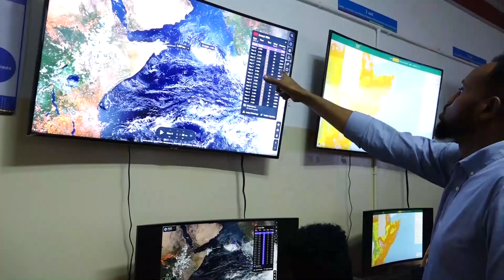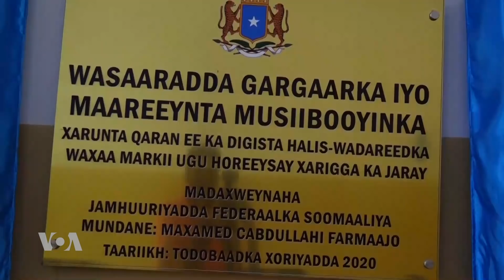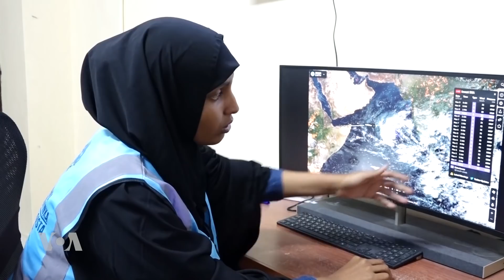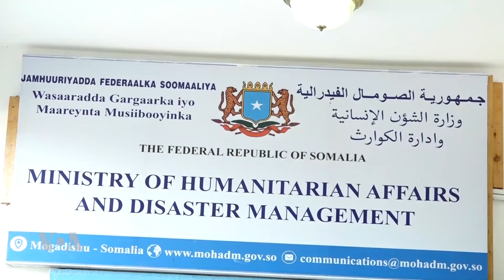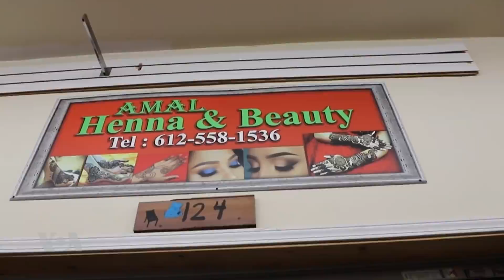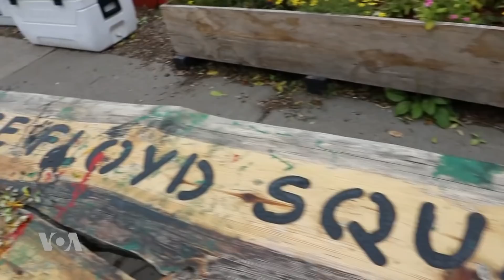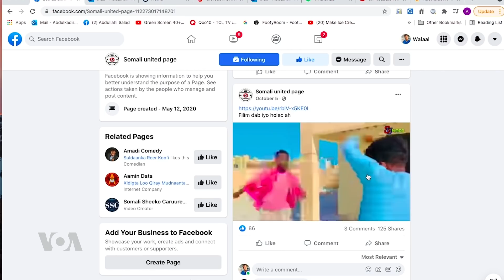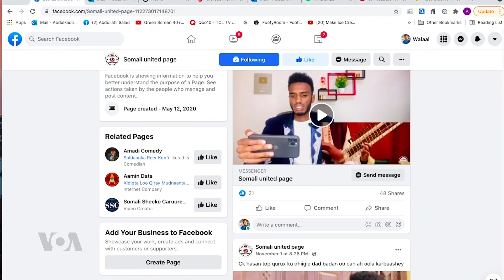Qubanaha VOA, Nov 10, 2021